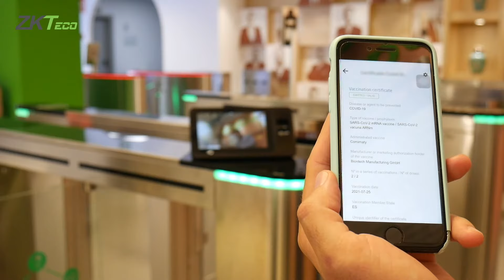Scanner certificat verde COVID 19 - Valabil in toata europa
Scanner certificat verde COVID 19 - Valabil in toata europa. Este noul scanner de la ZKSOFTWARE care include software pentru a verifica certificatele verzi. Deschide un releu atunci cand certificatul verde este valid, sau se poate conecta la  o centrala de control acces pentru alte aplicatii mai complexe.

Daca ti-a placut acest material nu uita sa ne lasi un like la video, iar daca doresti sa achizitionezi sisteme de securitate noi te asteptam pe siteul pentru o gama diversificata de produse.